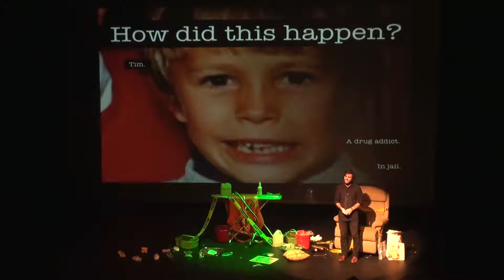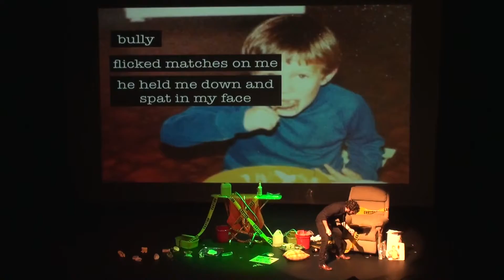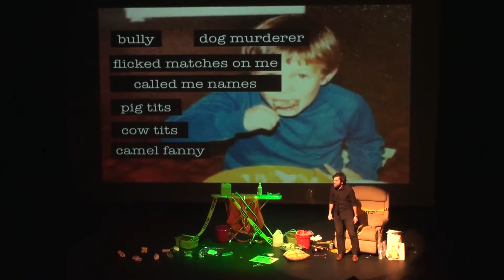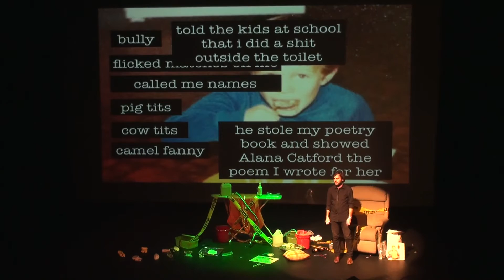Jon Bennett | Fire in the Meth Lab | LIVE in Vancouver | Seal story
When my brother saw a seal when he was 7.

Jon Bennett is a multi-award winning comedic storyteller. His one-hour productions have been seen at over 120 festivals worldwide. He has written and performed eight comedy specials drawing on his experience growing up in South Australia and his many travels. His work was been selected for the 2019 New York Times Best Seller List (THE MOTH OCCASIONAL MAGIC), Outstanding Storyteller Award (London Fringe, Victoria Fringe), and nominated for countless awards including SEVEN nominations for the Just For Laughs Award at Montreal Fringe.